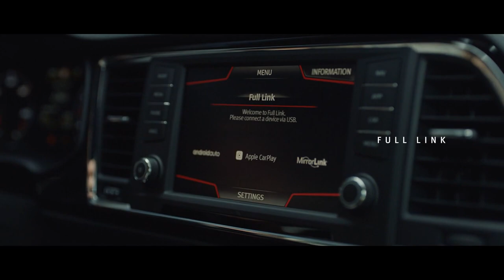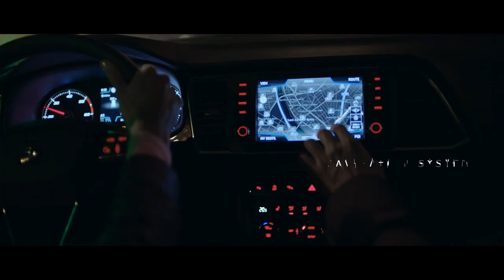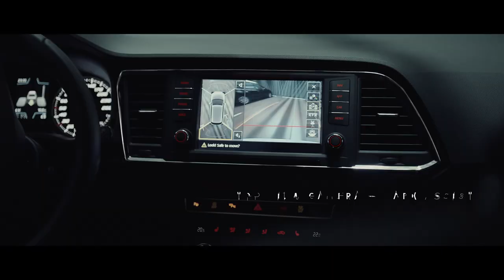The New SEAT ATECA - Style, Dynamics and Utility for the Urban Adventure | AutoMotoTV